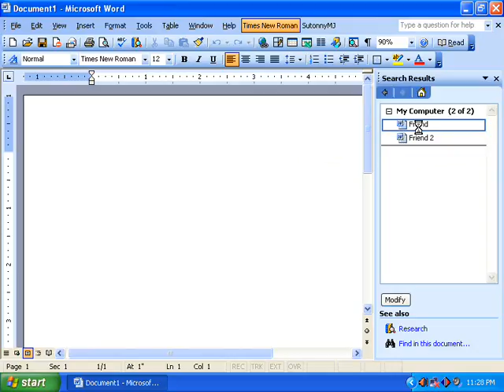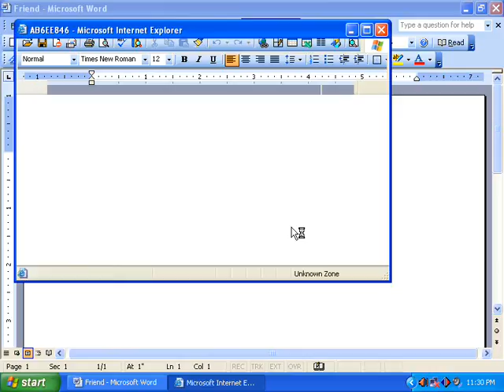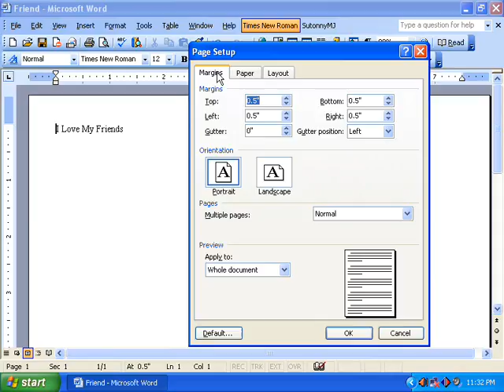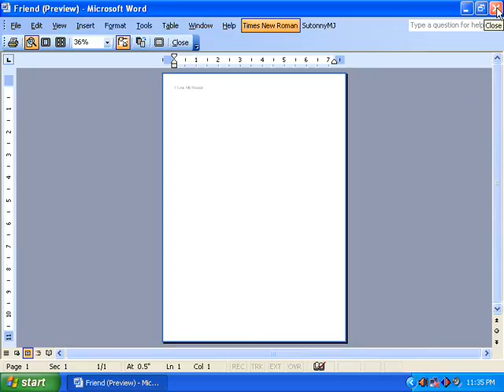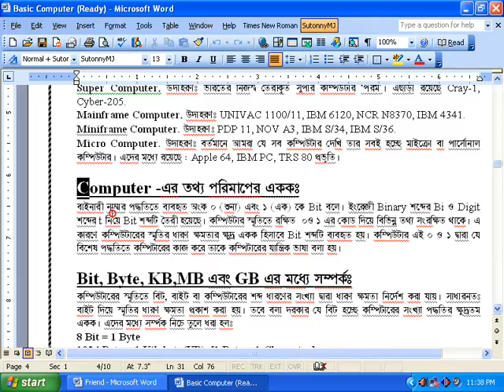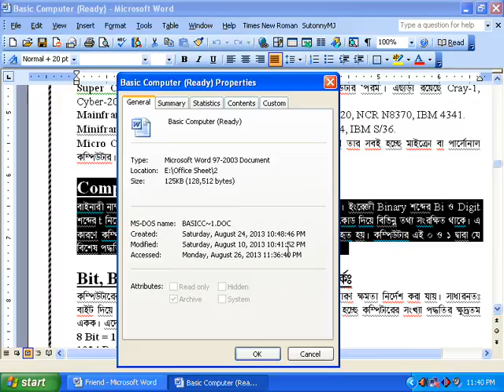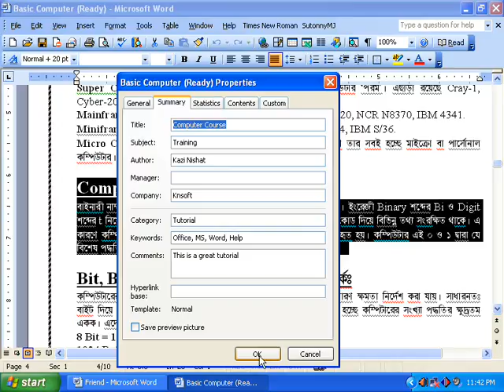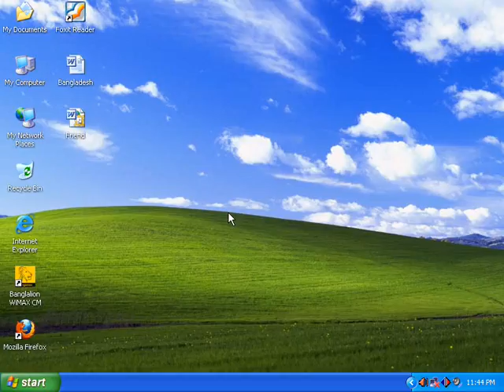Microsoft Word Tutorial Part 4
Now, that’s nicely done.

It’s professional
Give your documents a professional look—align charts, photos, videos, and diagrams with your text. Handy alignment guides pop into place when you need them and disappear when you’re done. Live Layouts on your desktop and tablet let you drag a photo, video, or shape to where you want it and the text reflows right before your eyes.

It works with PDFs
Here’s a time-saver you'll really love: Open a PDF in Word on your desktop, and you can edit content, such as paragraphs, lists and tables, as if you created it in Word.

It works for you
The new Tell Me feature lets you search for a feature and returns links directly to the commands in Word. Insights, new with Word 2016, finds you contextual information from the web within the reading experience.